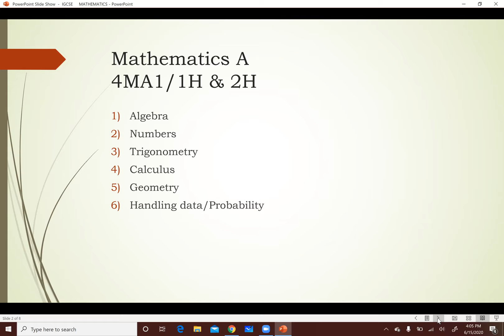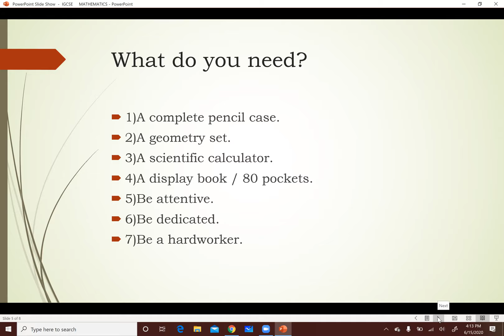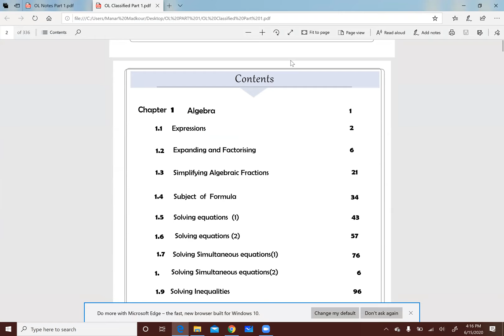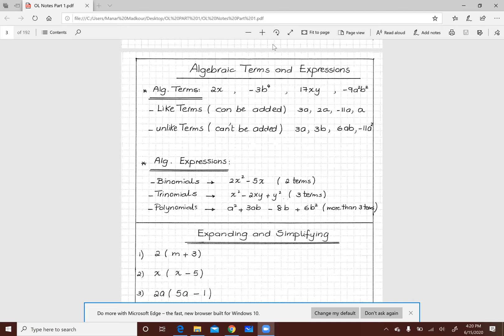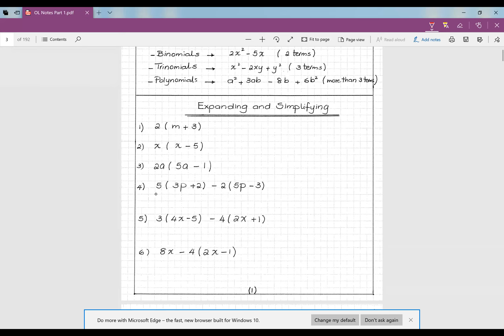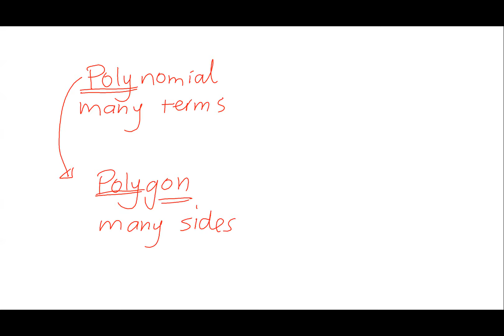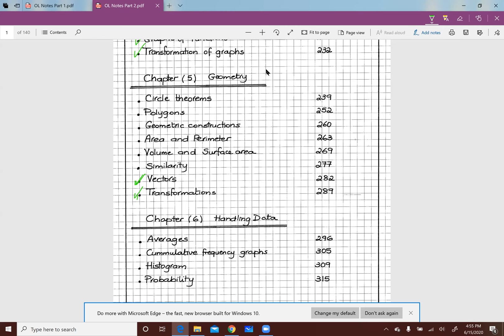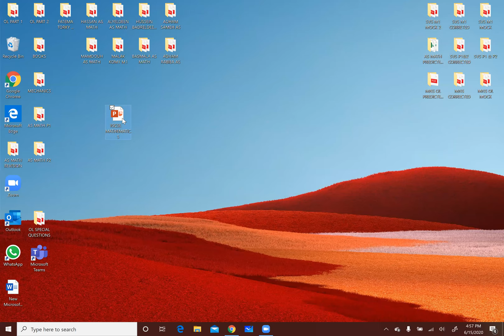Math OL Edexcel DR Manar Madkour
FREE session